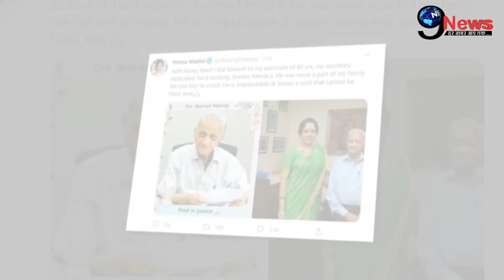हेमा मालिनी पर टुटा दुखों का पहाड़, इस करीबी का कोरोना के कारण हुआ निधन || Hema Malini